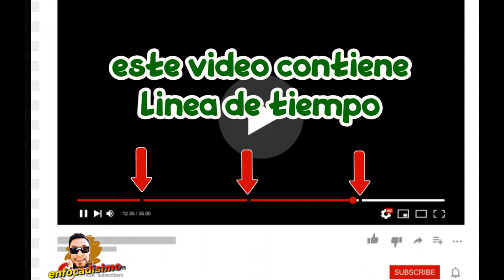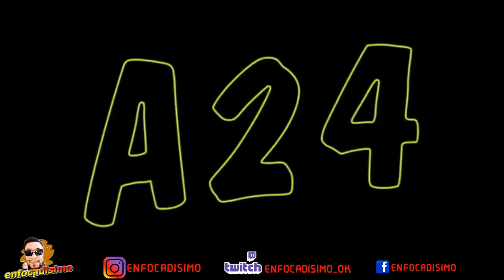A24 EL CINE INDEPENDIENTE EN SU MAXIMA EXPRESION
Pocas casas productoras han logrado colocarse en el privilegiado puesto que ahora ocupa A24. Con apenas diez años de vida y 50 peliculas despues desde su fundación a cargo de Daniel Katz, David Fenkel y John Hodges, esta compañía independiente de entretenimiento destaca en la actualidad como una de las más prestigiosas y por dar cabida a talento internacional. Asi que te invito a ver una retrospectiva,  análisis, características y un top con sus mejores películas para ver de esta  innovadora productora

00:00 intro
00:56 retrospectiva
02:53 analisis de sus films
05:14 top de peliculas
11:52 reflexion y cierrre de video